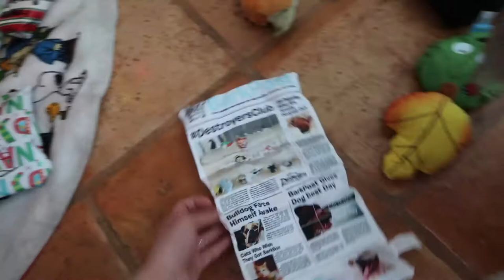What My Dogs Got For Christmas | Dog Toy Haul 2020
happy holidays! here's what my dogs got for christmas this year :) i'm so thankful for barkbox & how long there toys last! if you have a dog, you should definitely check them out! if you enjoyed watching, make sure you like, subscribe & ring the bell to be notified every time I upload :)

Intro (0:00)
Opening Gifts (2:03)
Outro (5:19)

PETITIONS ✎

MAKE / SAVE MONEY ☺

CREDITS ⋯